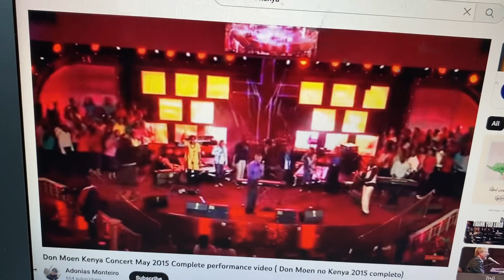All Other r powerless:Jesus STANDs Sovereign over all~2015 Don Moen and Lenny Le Blanc Kenya Visit